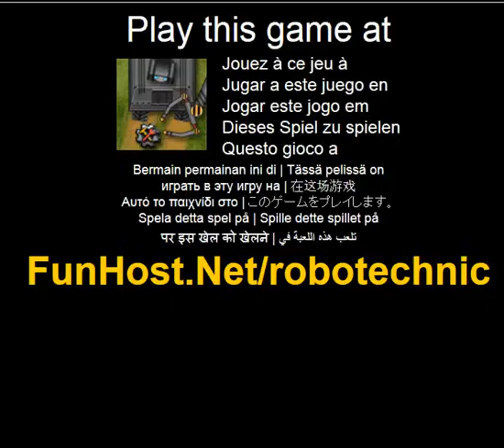Robo da tecnica - o jogo de video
Jogo do robo de cima para baixo, onde o jogador controla o robo para fazer varias tarefas. Robo pode ser projetada alterando chasis, tipo de portador, rodas, cabeca, lugar de braco de robo tambem pode ser atualizado com as pecas que voce coletar no jogo, mas cuidado com os cones de estrada para evitar a penalidade! Use mao robotica para transportar caixas de um lugar para outro, passar por obstaculos, recolher as pecas. (Outros, quebra-cabecas). Jogue este jogo de video no O jogo - www - Facebook - Twitter - YouTube